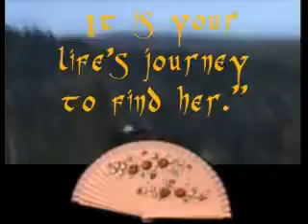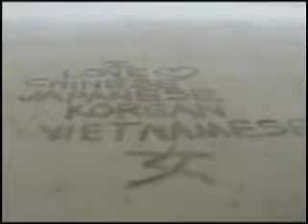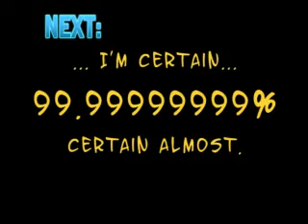6th VIDEO OF INTERVIEW WITH XIAOTING.The Laundry Video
In the 6th video we get to see laundry being hung up to dry.
WOW! SO EXCITING!